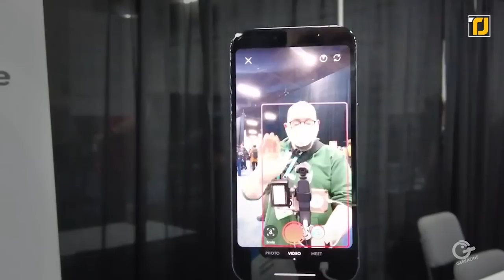15 Cool Gadgets You'll Want At Any Age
Whether you’re a grown-up who’s seen and done it all, or you’re a kid with all the wonder in the world, one thing’s for sure - you love discovering cool stuff that can change your life. And, in this day and age, everyone’s making so many quirky machines and trinkets, that it’s kinda hard to keep track of what’s good and what isn’t. Don’t worry though, because we’ve got a list of some of the best modern contraptions on the market.

1- H20 NINJA X